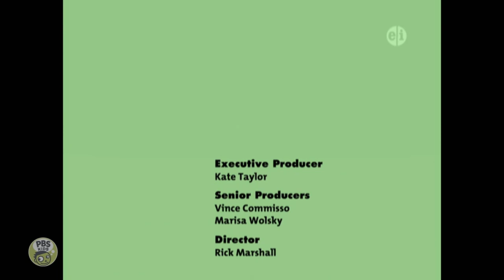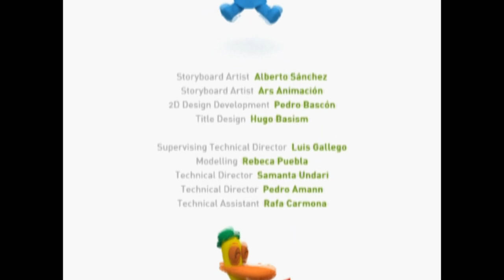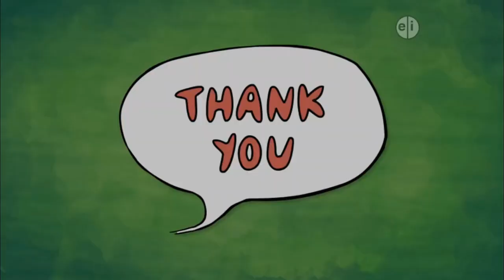PBS Kids Channel Program Break (2020)